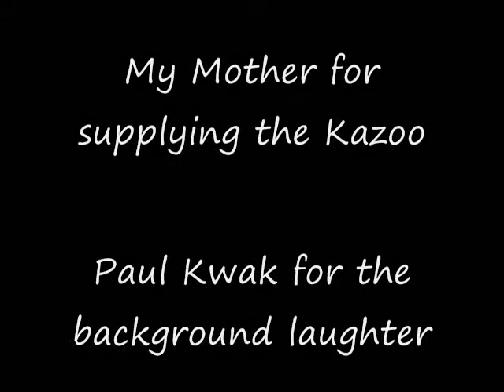the academic assessment song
This is the academic assessment song, detailing in incredible auditory brilliance the 4 basic techniques or tools of effective RTI assessment: Screening, Diagnostic Evaluation, Progress Monitoring, and Outcome Assessment. HOLLA!